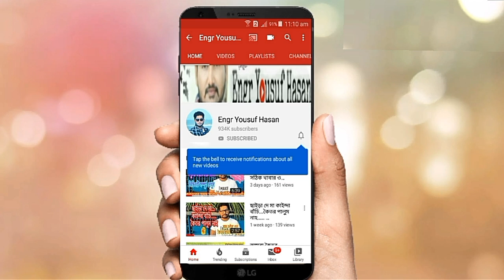জিরাগলা কবুতর/ জিরা কবুতর । "দেখুক পৃথিবী জানুক বিশ্ব, বাংলাদেশী কবুতরই সর্বশ্রেষ্ঠ"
বাংলাদেশী কবুতরই সর্বশ্রেষ্ঠ, সারা পৃথিবীতে যত প্রকার গিরিবাজ কবুতর আছে তার মধ্যে একমাত্র বাংলাদেশেই গিরিবাজ কবুতর দিয়ে পাল্লা হয়, টুর্নামেন্ট হয়, পৃথিবীর আর কোথাও এটা হয় নাহ, পৃথিবীতে একমাত্র বাংলাদেশেই গিরিবাজ কবুতর দিয়ে ১২৫/১৩০ কি.মি. পাল্লা হয় এটা আর কোথাও হয় নাহ, কবুতরের প্রতি এত প্রেম এত ভালোবাসা কবুতর জগতে আমার দেশকে এক অনন্য উচ্চতায় নিয়ে গিয়েছে,

দেখুক পৃথিবী, জানুক বিশ্ব,
বাংলাদেশী কবুতরই সর্বশ্রেষ্ঠ।